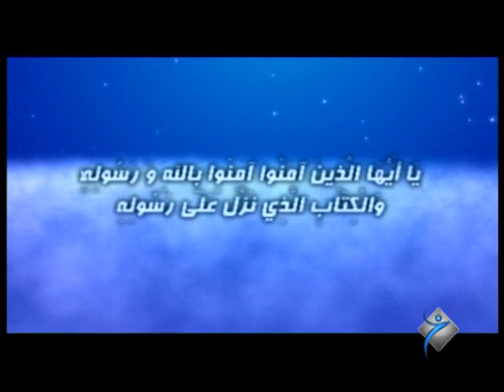به‌رنامێ گازي / مه‌لا ره‌مه‌زان گوللي - خه‌له‌كا 11